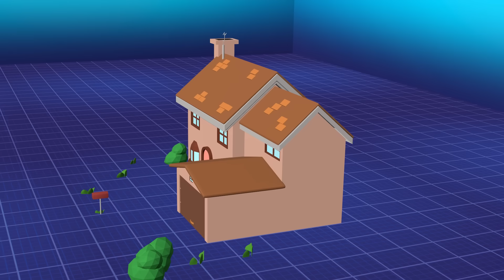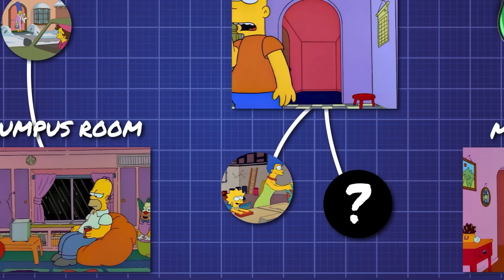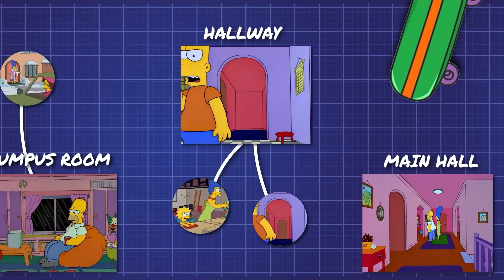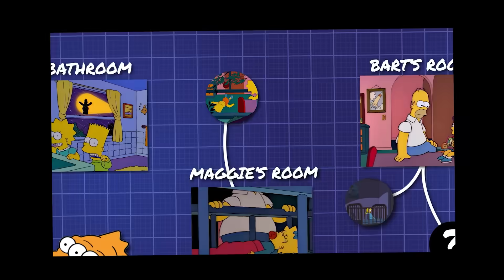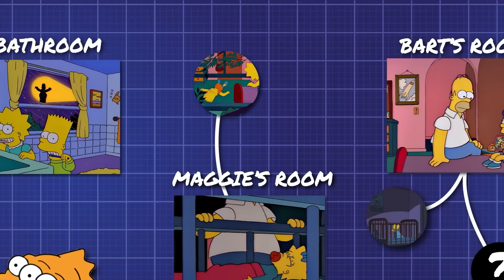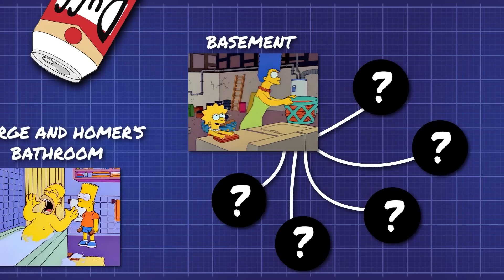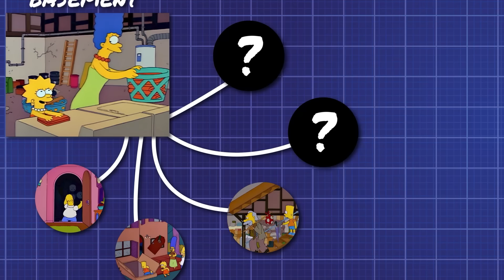How Does the Simpson House ACTUALLY Work?